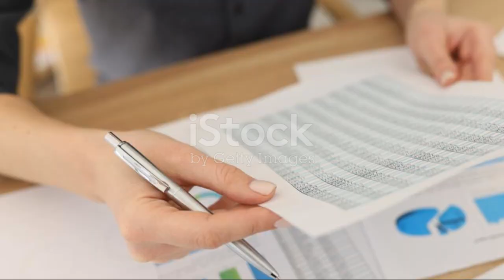Midwife Solved a Poisonous Mystery. Milk sickness killed thousands of Americans on the frontier